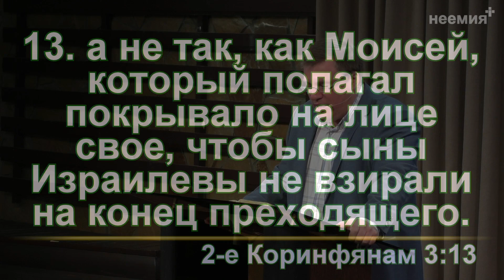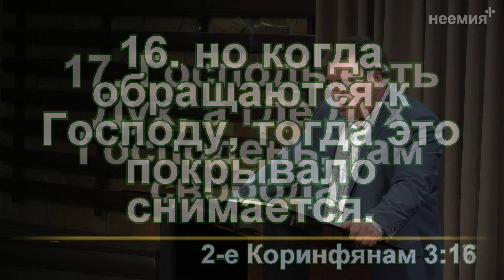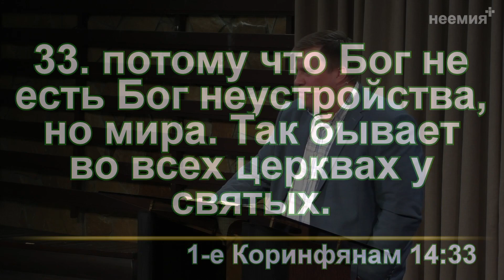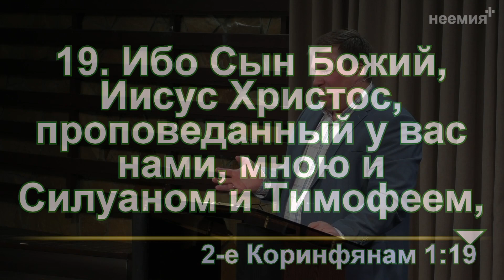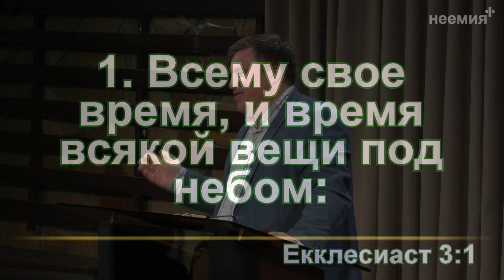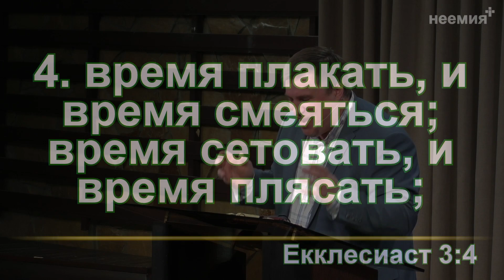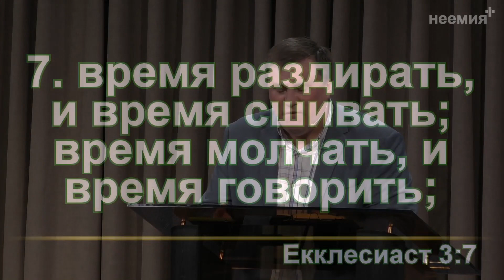Водительство Святого Духа в служении | Денис Малютин | Церковь "Неемия" г. Омск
Местная религиозная организация "Церковь Христиан Веры Евангельской Неемия".
Ваши пожертвования и десятины, а так же оказание финансовой помощи на целевые нужды служения через СБЕРБАНК ОНЛАЙН, отправляются на расчётный счёт церкви. Вид платежа: Добровольное пожертвование на уставную деятельность.
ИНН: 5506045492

г.Омск
Вострецова 6